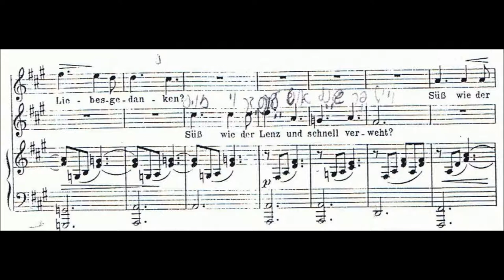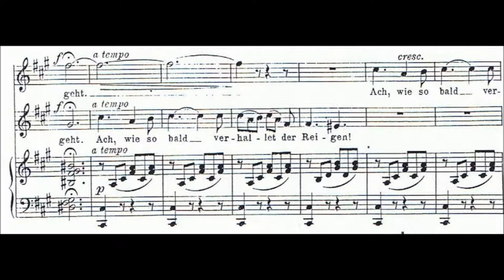Mendelssohn - Herbstlied.wmv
Marie-Claire Herman - Sopran
Daphna Licht - Mezzo Solpran
Hayuta Bat Ari - Piano
1984